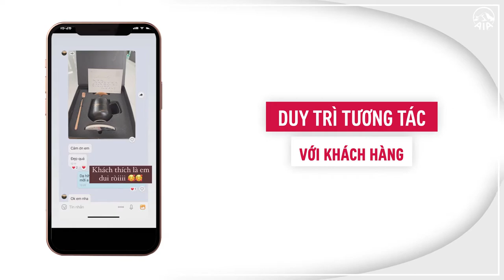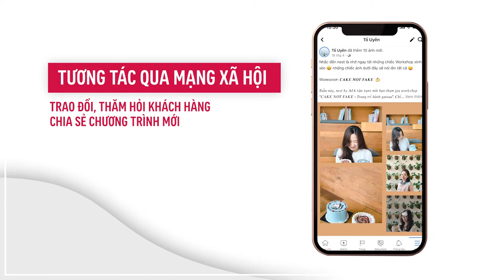DỊCH VỤ HOÀN HẢO TỪ NHỮNG CHUYÊN GIA TÀI CHÍNH NEST BY AIA BITEXCO HỒ CHÍ MINH